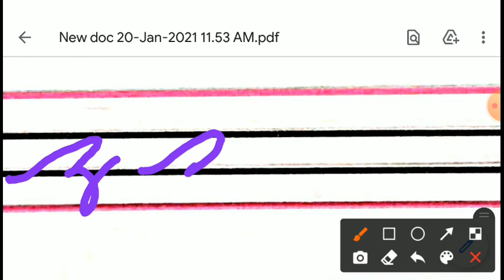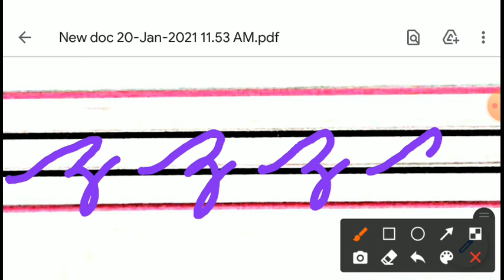Learn Small Cursive Z